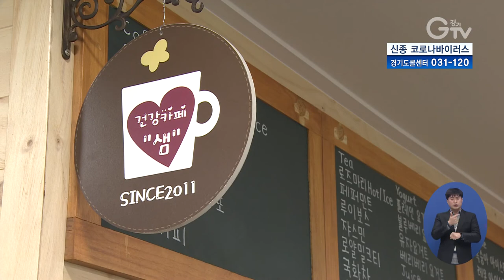수원 경기이동노동자 쉼터 문 열어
경기도의 두 번째 ‘경기이동노동자 쉼터’가 오늘, 7일부터 수원시 팔달구 인계동에 문을 열고 운영됩니다.

남녀 휴게실과 카페, 각종 상담실과 같은 복합편의시설이 갖춰져 있으며 대리운전이나 택배기사와 같은 이동노동자라면 누구나 이용할 수 있습니다.

운영시간은 매일 오전 10시부터 다음날 오전6시까집니다.

이동노동자들에게 편안한 휴식처의 제공은 물론 노동법률이나 일자리 상담과 같은 다양한 프로그램을 함께 운영해 복합 휴식공간으로서의 역할을 해나갈 예정입니다.

영상편집: 윤지성, 영상취재: 서경원